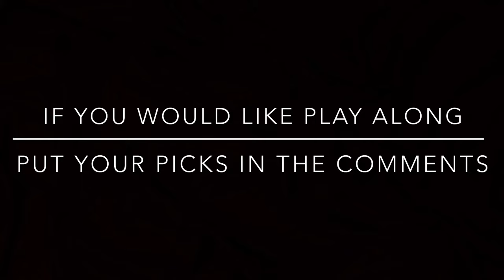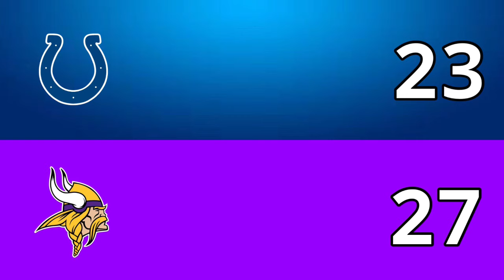NFL Football Week 9 picks & predictions 2024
NFL Week 9 Please put your picks in the comments if you Would like to play along! SK

***These picks are for entertainment value only***

(Music) El Secreto - Yung Logos